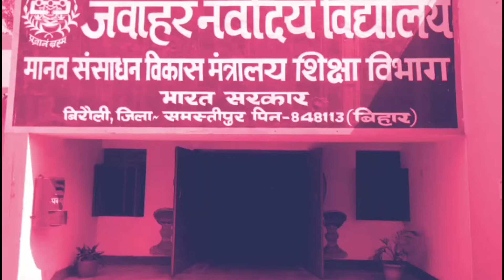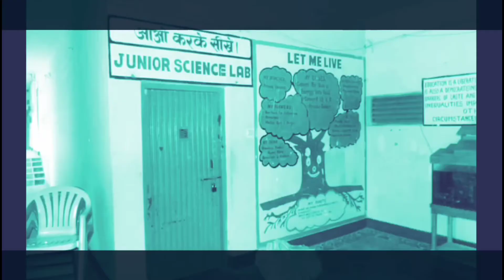JNV SAMASTIPUR CAMPUS || Recall your memories || Navodaya Campus